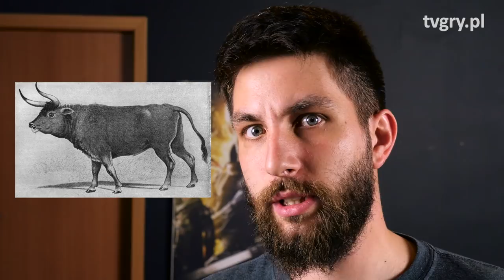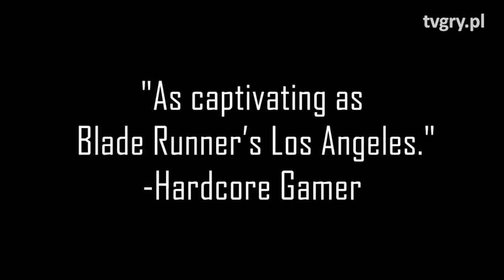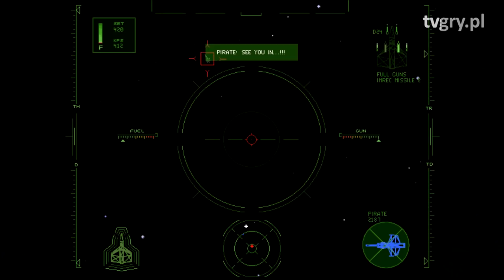Niegdyś popularne gatunki gier, które skazano na wymarcie